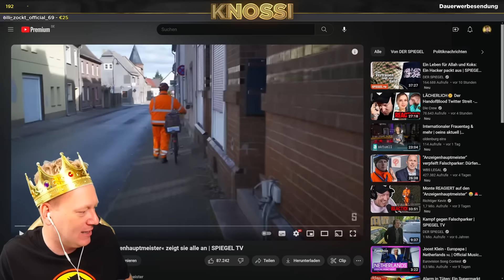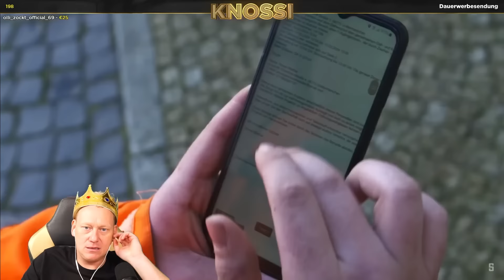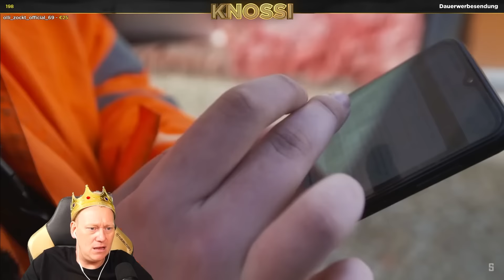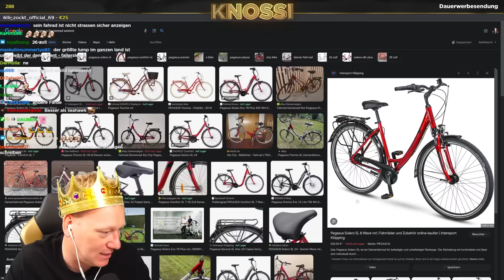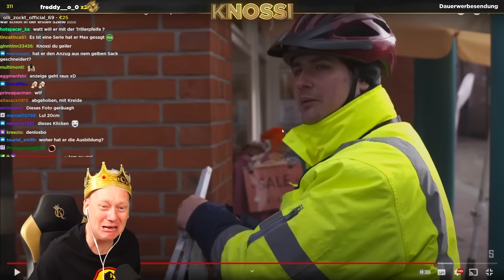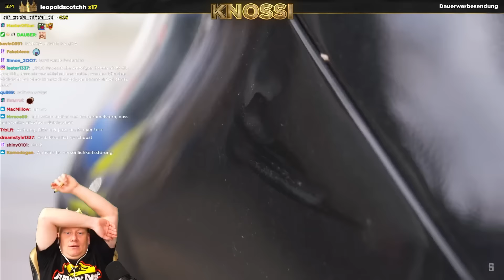Das ist NICHT SEIN ERNST! 😂 Der ANZEIGENHAUPTMEISTER 🚨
➤ Du möchtest mir persönlich schreiben? Hier ist Meine Nummer: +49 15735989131
➤ Sichert Euch jetzt die Knossi noblechairs Edition oder die neue Legend Series